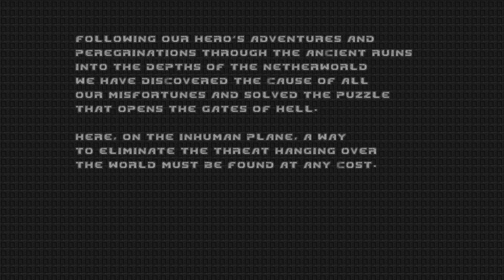Project brutality 3.0 test build - Hellground map 06 - Timeless (4K)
I really like the idea of this map. But i wish they actually made a real map for this, with monsters and stuff. Ok the idea for this map is, you died in the previous map, and now you have to find you way out of there. You can either go to haven or hell. And doomguy goes to hell, because he has some business to take care of there.
And that is of course kicking hellspawn ass.